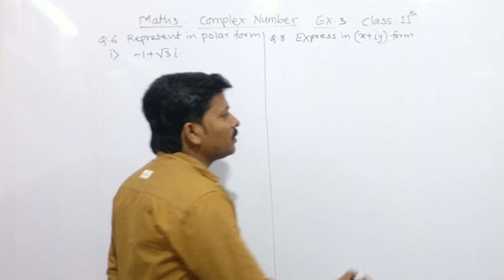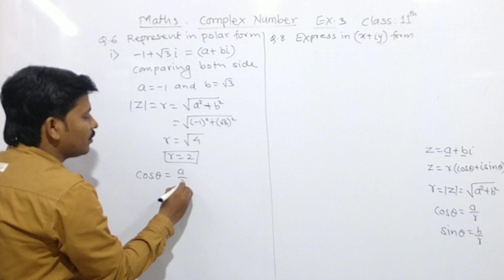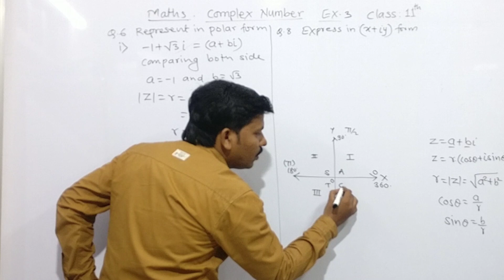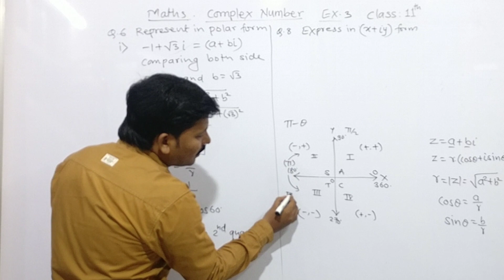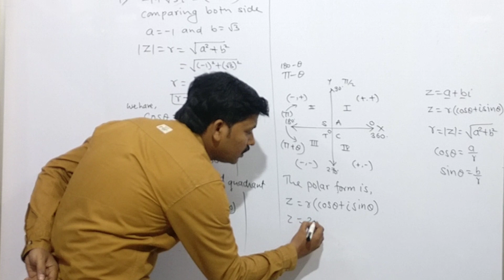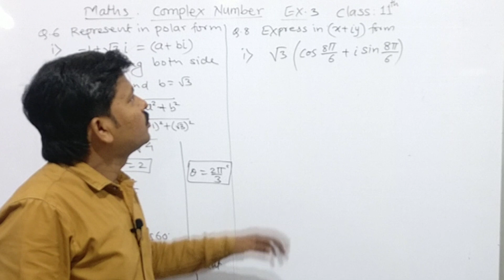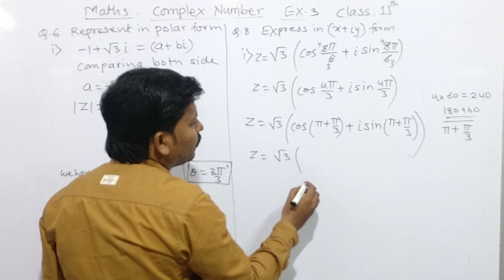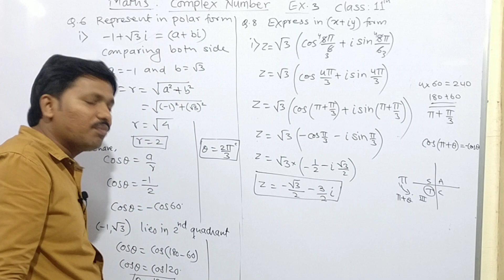Complex Number Part 5 | Ex. 3 Class 11 Maharashtra State Board | Dinesh Sir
Complex Number Exercise 3 of class 11 Maths is explained in simple manner by Dinesh Sir in this video.